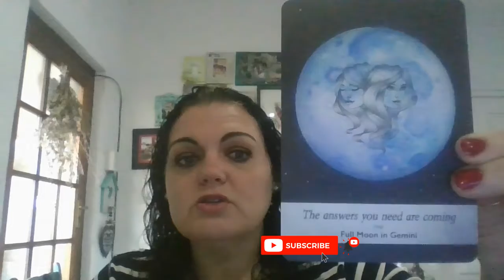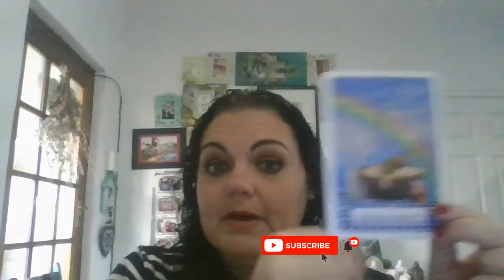27th May - Finding balance for prosperity! 🔮💖🧡💛💚💙💜🤍🔮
Take what resonates with you and leave the rest for those it is mean't for! ❤

Card decks used in the order they appeared:
🔮 Psychic Hart Tarot - John Holland
🔮 The Wisdom of the Oracle - Collette Baron-Reid